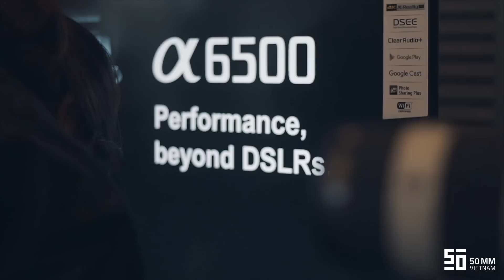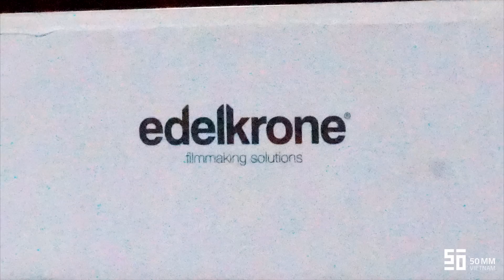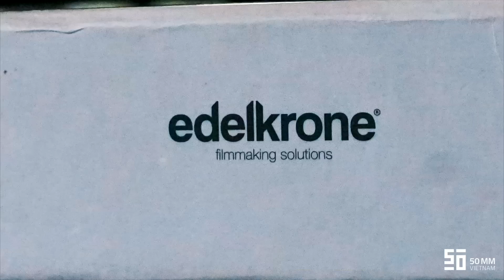Trải nghiệm máy ảnh Sony A6500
Nhân dịp 50mm Vietnam tham dự buổi trải nghiệm sản phẩm máy ảnh A6500 mới do Sony Vietnam tổ chức, bọn mình đã kịp có chút ít thời gian trải nghiệm nhanh sản phẩm máy ảnh mới nhất này của Sony.

4) Máy ảnh bọn mình khuyên mua cho người mới:
Canon:

5) Ống kính bọn mình khuyên mua
For Canon:

6) Phụ kiện khuyên dùng:
Túi máy ảnh:

7) Đèn flash & trigger